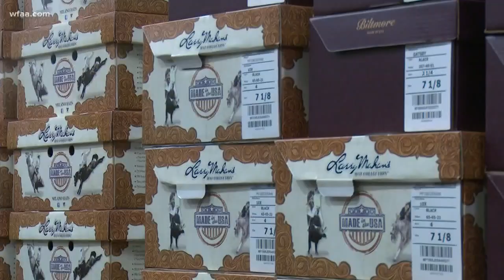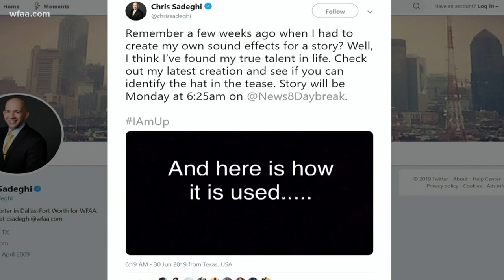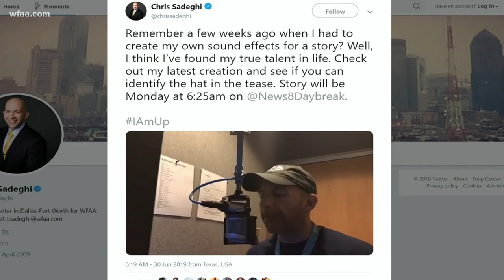Hallmark for Royal Canadian Mounted Police created in North Texas